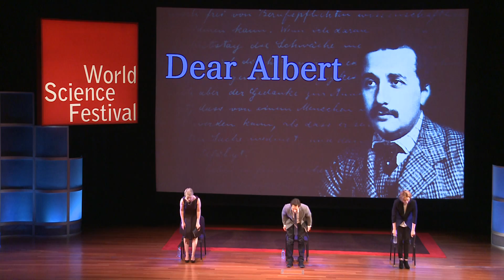Dear Albert, a Play by Alan Alda, Based on Einstein's Love Letters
Alan Alda's "Dear Albert" introduces us to an Einstein with which most of us are unfamiliar. Watch as actors Paul Rudd (Einstein), Cynthia Nixon (Einstein's first wife, Mileva Maric) and Francesca Faridany (narrator) unveil a life perhaps more complicated by the mysteries of love than those of physics. WSF co-founder Tracy Day produced and opened the event to a full house at NYU's Skirball Center on May 28th, 2014.